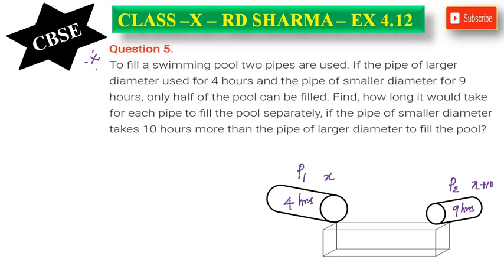CBSE - CLASS 10 - RD SHARMA - EX 4.12 - SUM 5